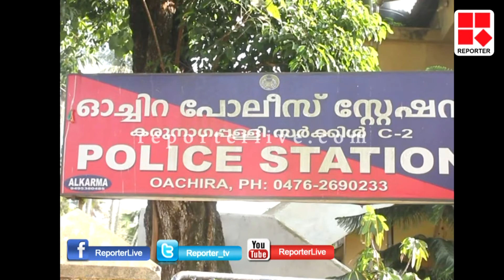KOLLAM MORAL POLICE │Reporter Live